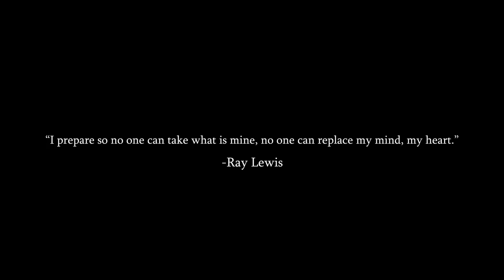Bremen Vs. Argo | Game Highlights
Highlights from the Bremen High School vs. Argo High School varsity game.